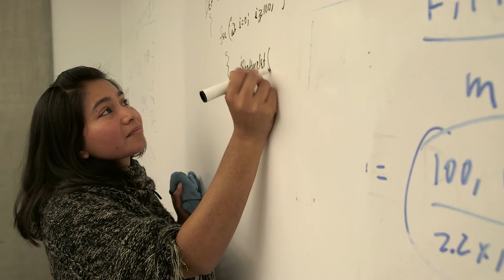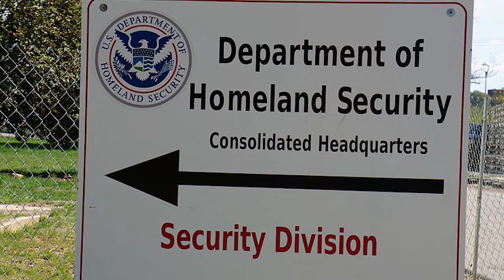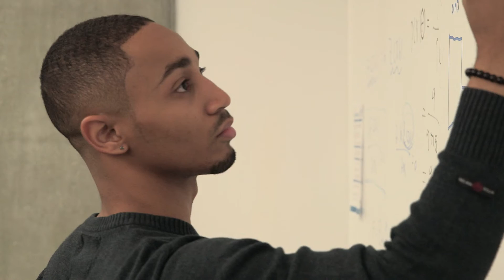The Data Science Graduate Program at The George Washington University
GW’s Data Science Program prepares students for careers ranging from financial consulting and policy advising to disaster relief management and computational biology. Drawing on statistics, computer science and mathematics, the program focuses on the effective use of a vast array of information drawn from the natural and social sciences—equipping students with the latest tools for analysis and data visualization. The program offers two advanced degree options: a 30-credit master’s in science or a 12-credit graduate certificate.